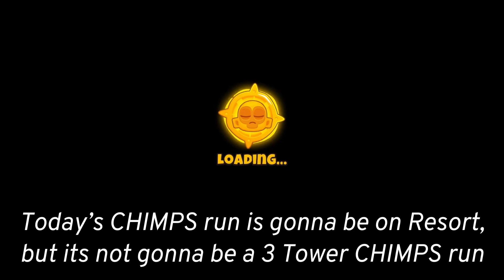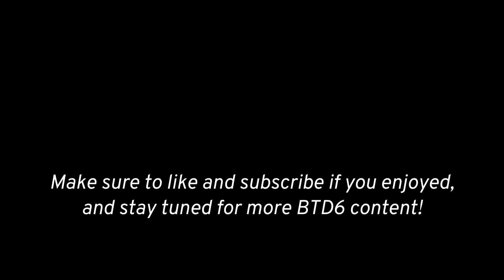2 Tower CHIMPS on Resort | Bloons TD 6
I'm trying to grow my channel so hit that button if you enjoyed...

Episode 8 of my quest to black border all beginner maps, 2 more vids and I'll have done 10 episodes of this... the grind never stops with this mass of 3TC runs but im gonna keep going lol

3 Tower CHIMPS? Pfft, thats too many towers, Resort is a ridiculously easy map so I decided to beat it with only 2 towers, in this case the Ray of Doom and the Pirate Lord
Most of the run was pretty easy, but the $86,400 saveup for the Ray of Doom was nasty as always, it was a bit tricky to pull off but I did it and it turned into an epic video IMO